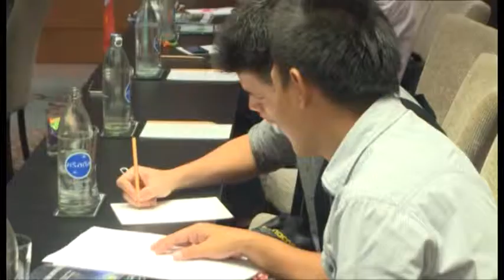สปอร์ตไฮไลท์ The Golf Club 01-06-2015 เบรก 2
รายการกอล์ฟ โดย ท่านขุน บก.กอล์ฟสยามกีฬารายวัน